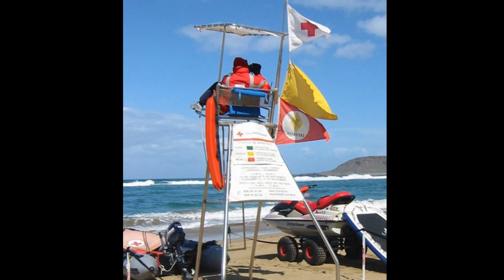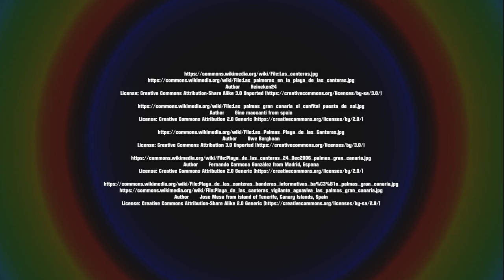Playa de Las Canteras, Gran Canaria | RotWo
The beach of Las Canteras in the urban beach of Las Palmas (Gran Canaria, Canary Islands). Frequenty visited throughout the year, it is the favorite beach for most dwellers and foreigners who can enjoy it at any time of year thanks to the mild climate.

La Playa de Las Canteras es la playa urbana principal de la ciudad de Las Palmas de Gran Canaria (Gran Canaria, Islas Canarias). Frecuentada durante todo el año, es la playa preferida por la mayoría de los habitantes de la ciudad y los extranjeros que la visitan, que pueden disfrutar de ella en cualquier época del año gracias a la benignidad del clima.